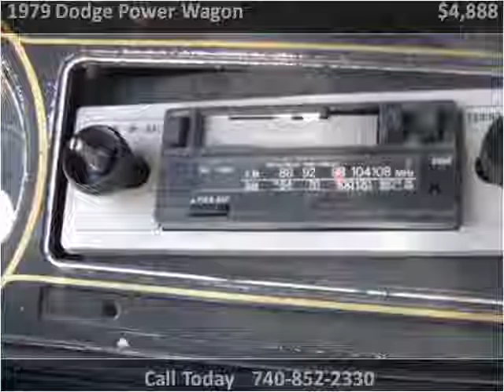1979 Dodge Power Wagon Used Cars Columbus OH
This 1979 Dodge Power Wagon is available from 56 Auto Sales.